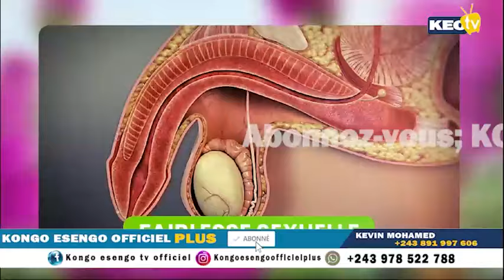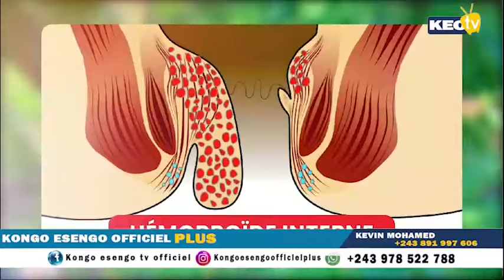KOFFI OLOMIDE REPRÉSENTER APRÈS ADIDAS PAR LANDRY JAPONAIS,GALLY GARVEY INCONSOLABLE MAMAN AKUFI